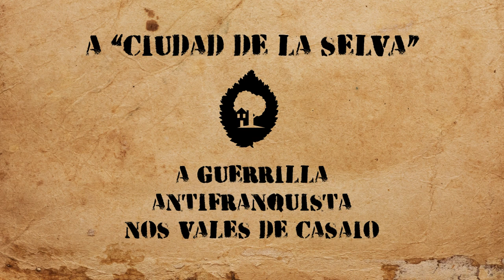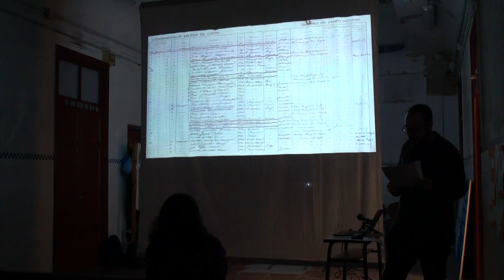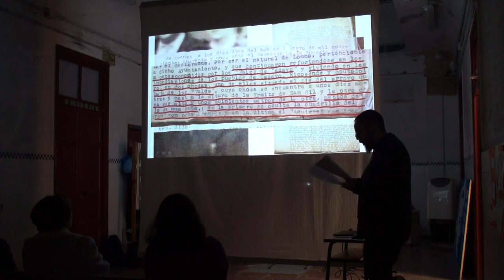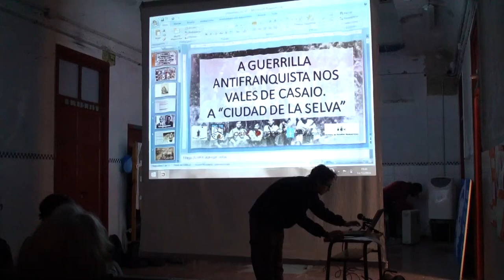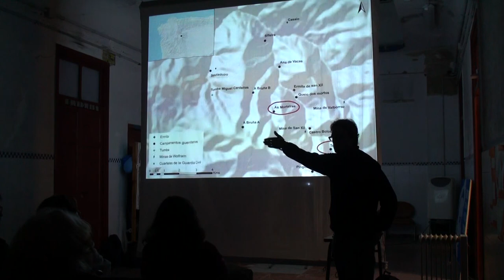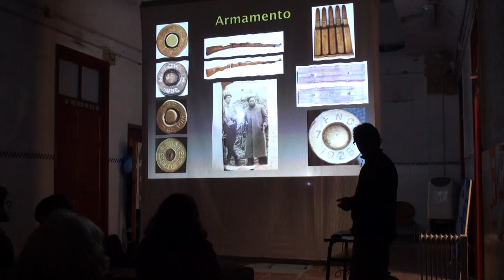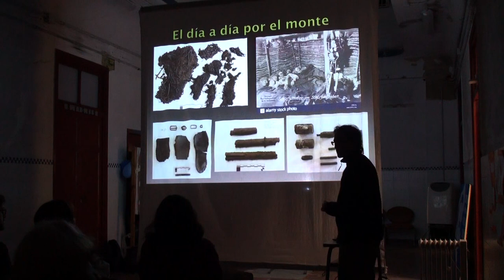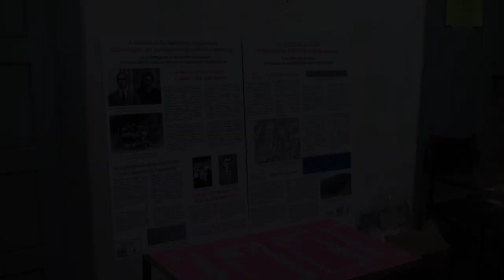A guerrilla antifranquista nos vales de Casaio. A "ciudad de la selva"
Título: "A guerrilla antifranquista nos vales de Casaio. A "ciudad de la selva""

Carlos Tejerizo García y Alejandro Rodríguez Gutiérrez presentan los resultados del proyecto en los montes de Casaio de Sputnik Labrego en relación a La Ciudad de la Selva y la organización de la guerrilla antifranquista en los años 40.

Lugar: Antigo Cárcere, A Coruña.

Fecha: 17/12/2018

Realizador: Miguel Alonso-Cambrón (técnico de investigación del Incipit, CSIC)